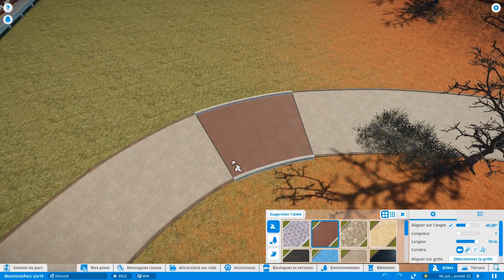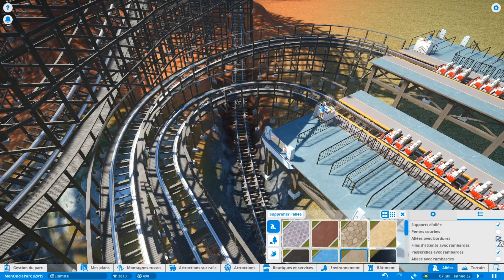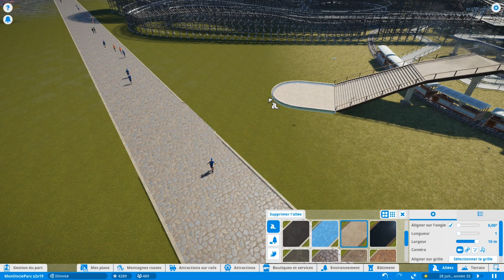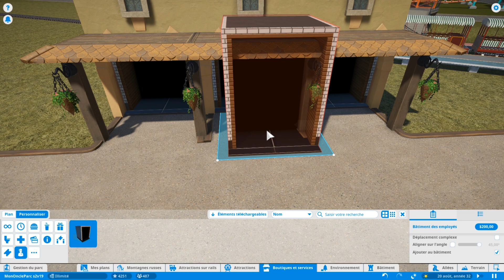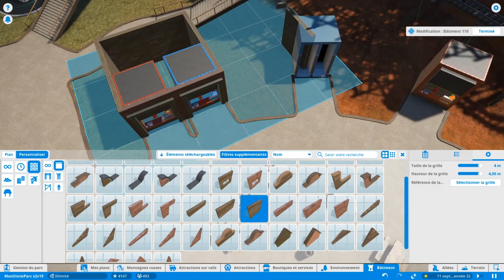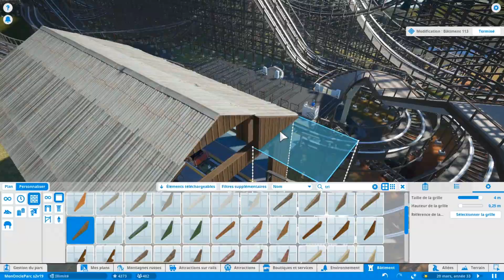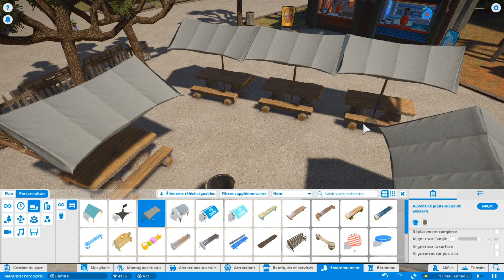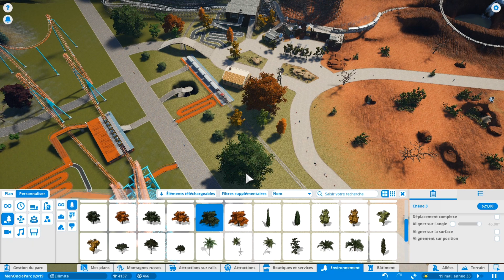Décorations Western 🤠 Planet Coaster Saison 2 Ép 23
De retour à la saison 2 de Planet Coaster! Dans cet épisode on termine le monde western avec quelques décorations autour de Double Ferries!

La musique dans l'épisode c'est la musique du jeu!